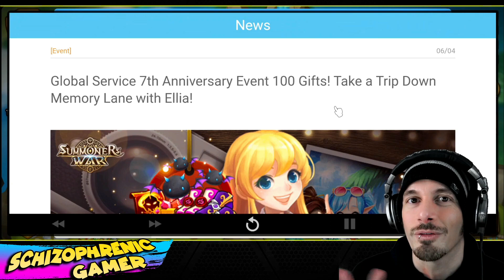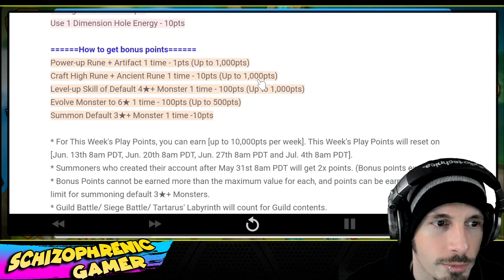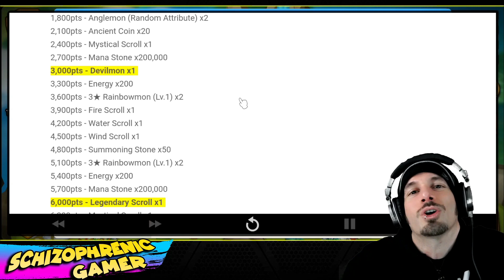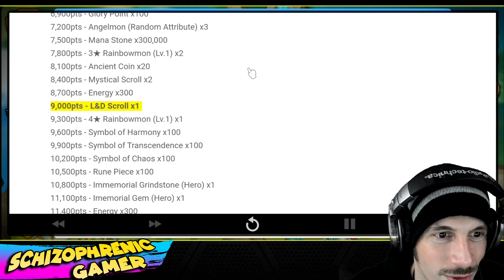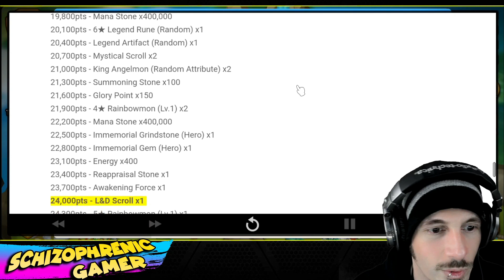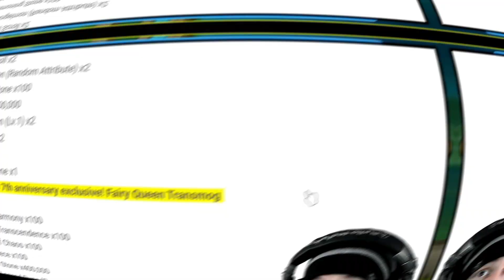WHAT WOULD YOU CHOOSE? (Summoners War)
Everyone: "This is a great event!"
Bagel: (stirs the pot)